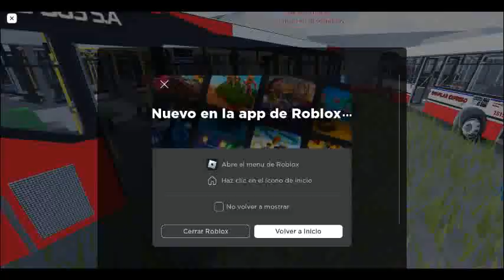Linea 140 Todo Bus Retiro Agrale MT17